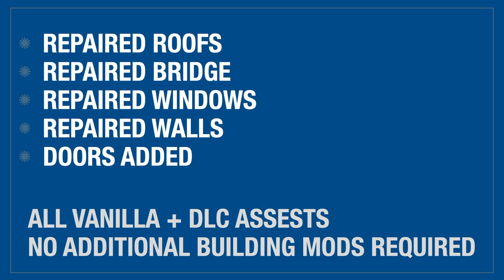Fallout 4 - Sanctuary Hills Repairs - A Fallout 4 Vanilla and DLC Asset Blueprint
Now available as Blueprint for your game!
The Sanctuary roofs, walls, windows, doors, windows and optional bridge have been repaired using only vanilla and DLC assets  (Wasteland Workshop, Far Harbor and Contraptions Workshop DLCs).  You can give your settlement a more polished look and not have to look at those hideous roofs anymore!  The repairs don't return Sanctuary to its pre-war perfection but look as though the settlers have been busy repairing the houses in a lore friendly way.

What you get with this Blueprint:
Repaired roofs on all houses
Windows on all houses
Repaired interior and exterior house walls
Doors on all houses
Repaired bridge (optional)

What you don't get with this Blueprint:
Repaired ceilings in the houses
Repaired floors in the houses

To make it easy for everyone, all of the improvements in this blueprint were made using only vanilla (+DLC) assets and require no additional settlement building or decorating mods. To achieve the cleaned-up look, vanilla roof tiles were resized and placed over the existing house roofs, glass tiles and walls were glitched in and doors were placed in the doorways (the original structure of the houses hasn't been altered or deleted).  The bridge was repaired by changing the slope of vanilla floor tiles and placing them over the existing bridge.